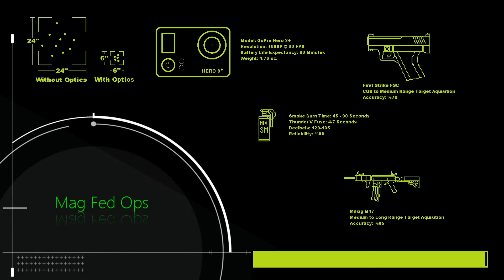The Sunday Deathmatch Games - Who needs Football Anyway...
Just a few quick pickup games from OXH last week.
Haven't posted in quite a while, but I'm getting back into it again  ;)